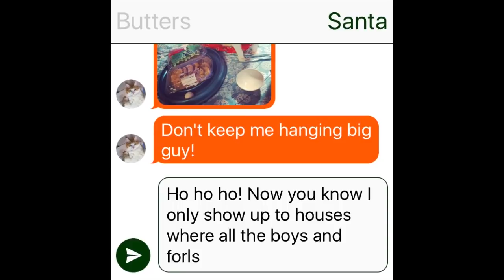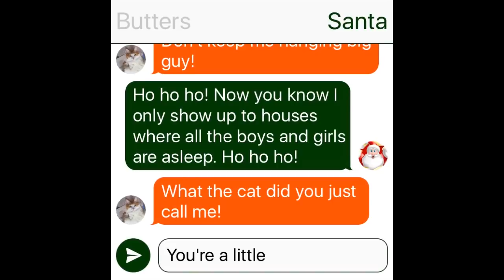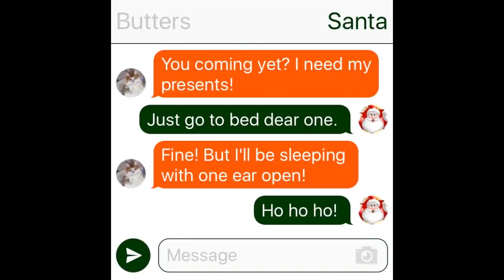How We Spent Christmas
I hope everyone had a good Christmas. We bought Butters a cat exercise wheel He hasn't warmed up to it yet, but I hope he does. It's safe to say his favorite thing was the bows.